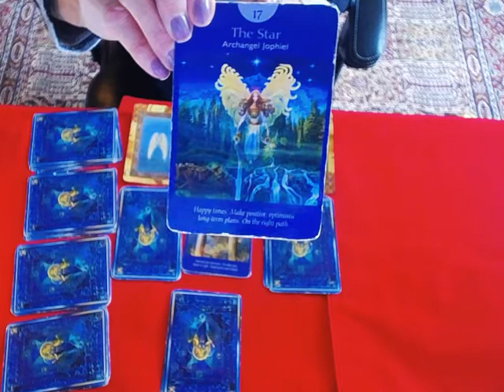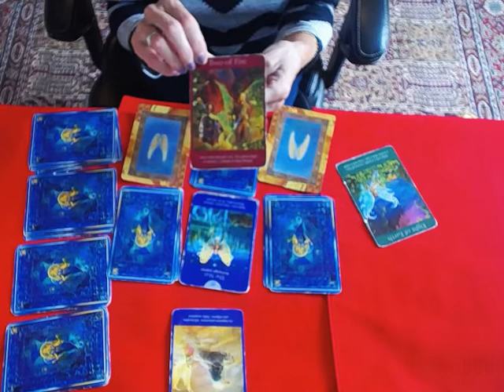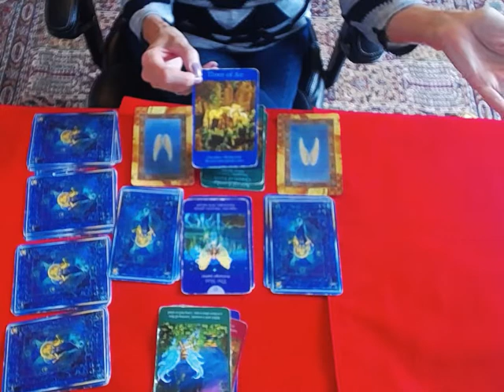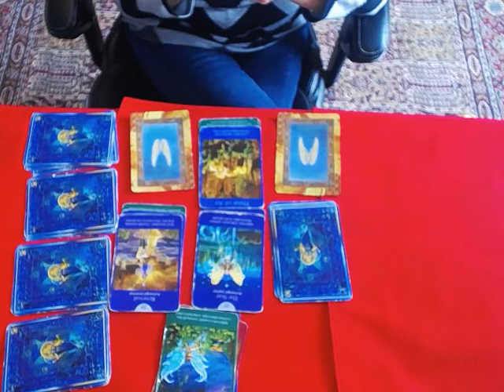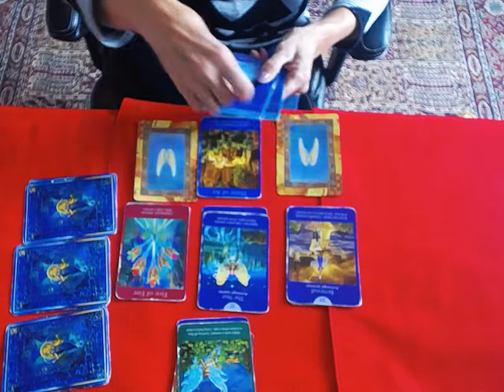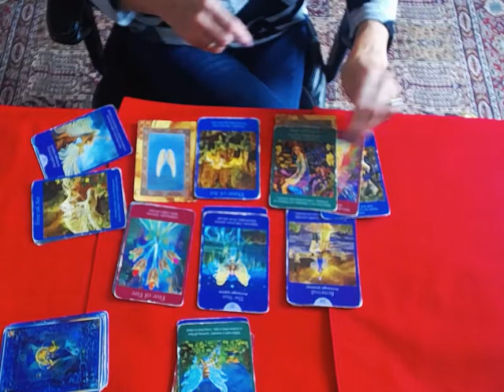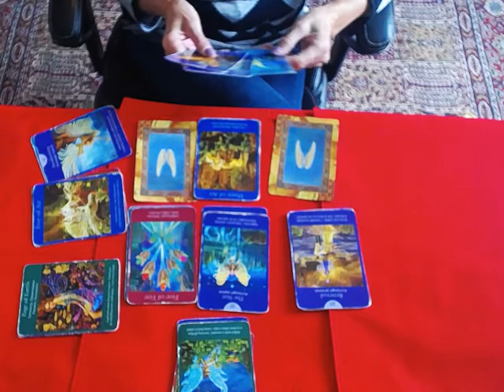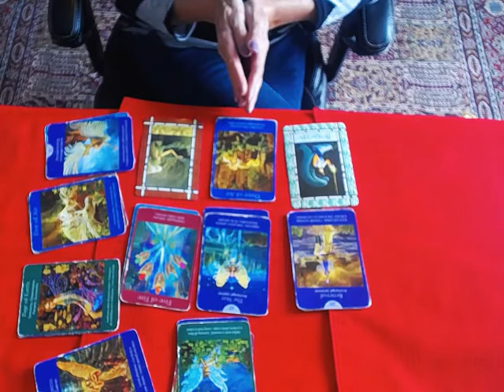TAURUS Angel Tarot and Oracle Mid-Month reading for NOv.2018